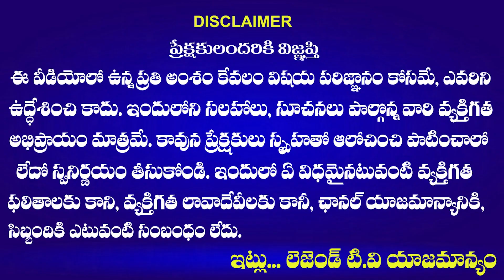Common Man Serious On CM Revanth Reddy Over Praja Darbar | LegendTv